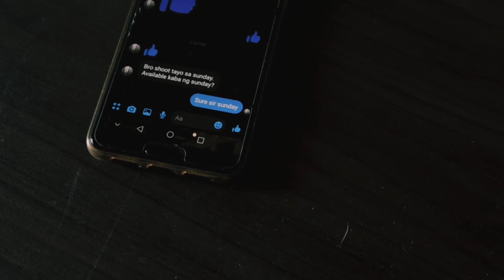A short film from Canon M50